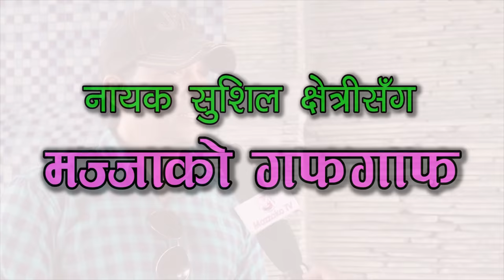Mazzako Guff with Sushil Kshetri || नायक सुशील क्षेत्री || Mazzako TV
Interviewee – Sushil Kshetri
Interviewer – Utsav Rasaili
Camera - Kamal Prasai